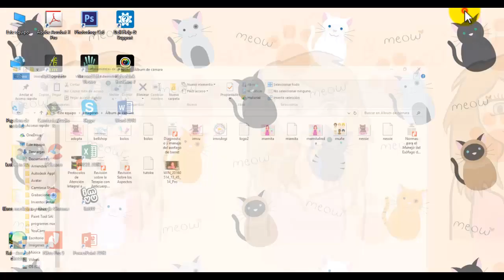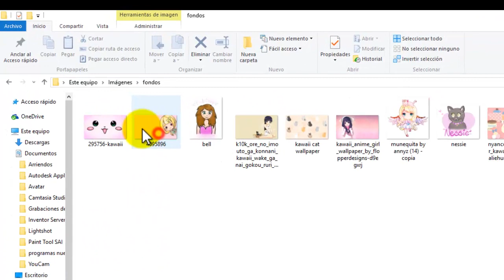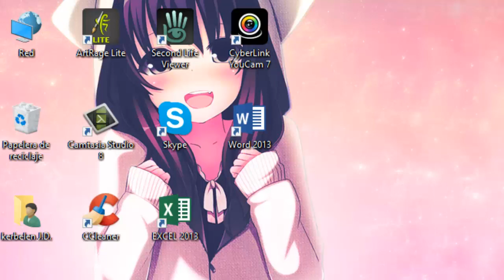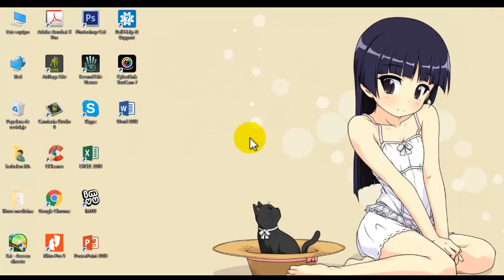Cómo poner varias fotos de fondo en Windows 10 -tutoke!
Holaa!!! Aqui les dejo este truquito que aprendí!
Espero les sirva! si tienen alguna duda! Solamente escriban un comentario!
Nos leemos luego! Bye!!